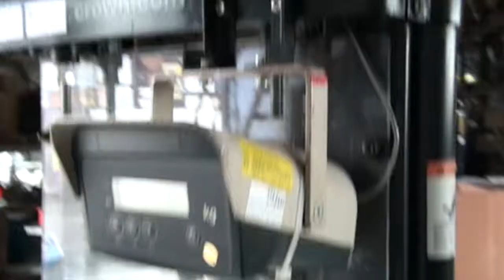Hochhubwagen Crown WE2300 1,25TL - Ameise - Hubwagen mit Waage